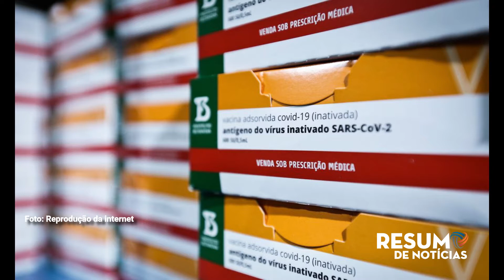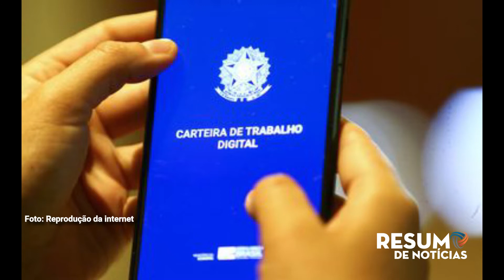Resumo de Notícias - 31/01/2022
E você vai ver, agora, no Resumo de Notícias:

- HOMEM É PRESO EM PETRÓPOLIS POR HOMICÍDIO COMETIDO EM 2003

- BRASIL CRIOU 2,7 MILHÕES DE VAGAS COM CARTEIRA EM 2021

- 17 VAGAS DE EMPREGO ESTÃO DISPONÍVEIS EM PETRÓPOLIS NESTA SEMANA